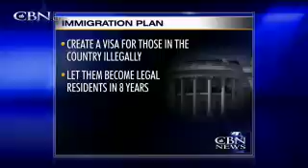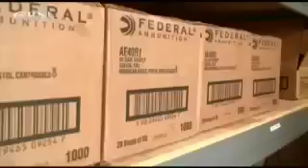News on The 700 Club: February 18, 2013 - CBN.com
As seen on "The 700 Club" Feb. 18:Guarding Earth: meteor strike a cosmic wake-up call, Dr. Carson says prayer breakfast address 'not political,' and more... The Christian Broadcasting Network CBN